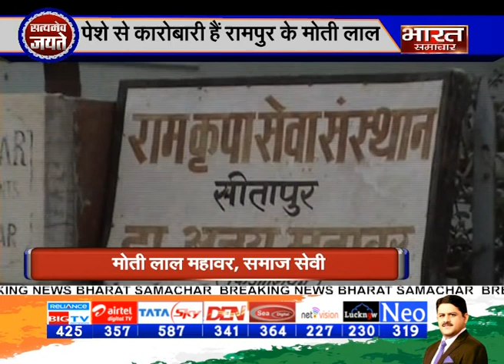Satyamev Jayate। Episode 36। "टॉयलेट TOO LATE"